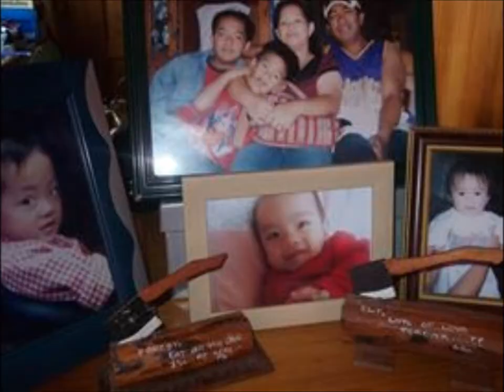Collin Raye's - Time Machine & What's Forever For by Billy Gilman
If you want your life to be a magnificent story then begin by realizing that you are the author and everyday you have the opportunity to begin with a new chapter... anonymous...I just started... Acknowledging the song Time Machine by Collin Raye and Billy Gilman song What's Forever For...